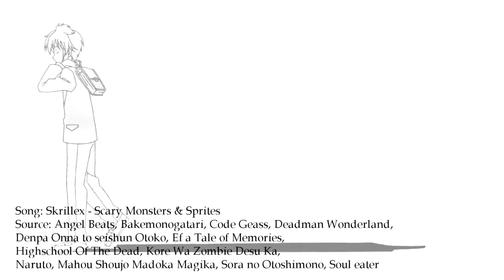weMULTIPLYgasp - Channel Promo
*Update: 8/12/2013
This was my life for two years. Started in 2010. I was an anime music video editor. And I did alot of video editing with special effects. This was my hobby and I loved every minute of it. I am currently retired and haven't done much with video editing these days...or anime to the least. I am starting college and off to start a new chapter in my life. Thanks for anyone who is still watching my AMV's. I still read every comment and it fills me with as much joy as it did when I first completed each one back then. Thank you ^.^

"Who am I you might be asking? Well to start things off my name is Francis and i'm 16 years old. I'm your average AMV editor that goes by the username "weMULTIPLYgasp" and I really enjoy making videos."

That's what I would of said in the beginning of this promo if I hadn't of lost my mic to do so..:P

Anyway,
This is just a little introduction/promotional video I decided to make outa no where to show case alittle about my amv's and what you'll expect to see in my vids in the future. I really enjoy editing and hope to see you all along the way ^.^

[Dream on Studios]

Info:
Audio: Scary Monsters & Sprites - Skrillex
Source: Angel Beats, Bakemonogatari, Code Geass, Deadman Wonderland,
Denpa Onna to seishun Otoko, Ef a Tale of Memories,
Highschool Of The Dead, Kore Wa Zombie Desu Ka,
Naruto Shippuden, Mahou Shoujo Madoka Magika, Sora no Otoshimono, Soul eater